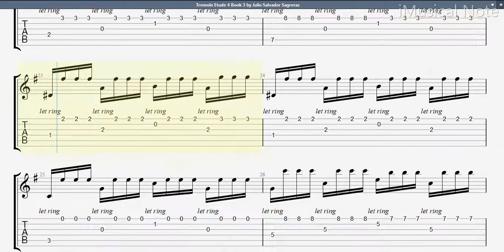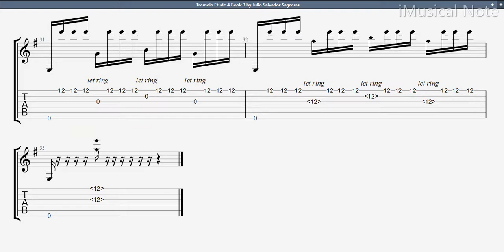Guitar TAB - Julio Sagreras : Etude Tremolo 4 Book 3 | Tutorial Sheet Lesson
Julio Salvador Sagreras was an Argentine guitarist and composer. His parents were guitarists, who taught him the guitar very early. He progressed quickly and became professor of guitar in Académia de Bellas Artes. In 1905 he opened his own school, Academia de Guitarra.